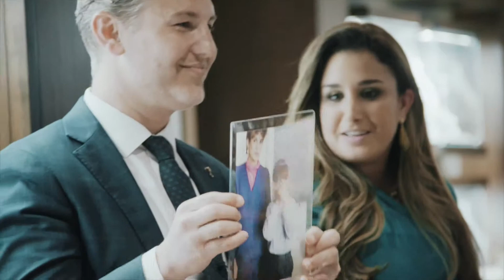Baubles and Biz with Jay Feder Jewelers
The owners of Jay Feder Jewelers hosted an evening chat about the jewelry business and their own love story.